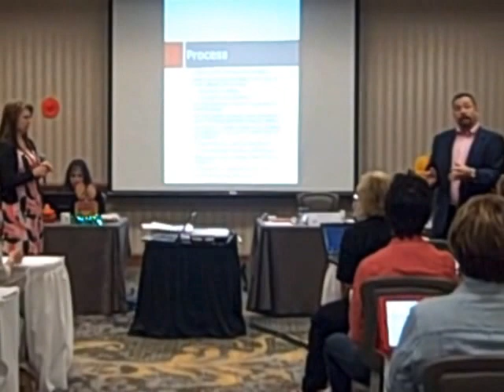This is how we do it...!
Want to see what it looks and sounds like to be a part of a Membership180 Campaign Shift? Take a look at how we started off day two of the Loudoun County Chamber's UniteLoudoun Campaign!